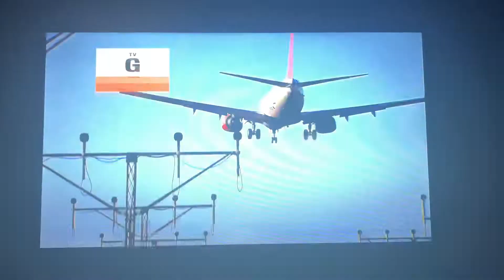Schneider’s Bakery/Nickelodeon Splat (2008/2020)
The content shown in this video is not owned by me. This is being uploaded for preservation and entertainment purposes.

Taken from the iCarly TV Movie “iGoToJapan” coming from today’s airing on Teennick. This is the only episode I seen that has the original credits playing on TeenNick prints. Also, the onscreen Schindler’s Bakery logo gets cut off by the time it even appears.